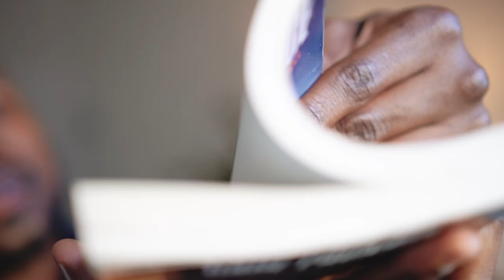How You Know You're Going Through A Spiritual Awakening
All right, let's see where we get to today. Let's go here; there's a highlighted page there. Ooh, okay, I've posted this quote before, I like this one, it's page 138, and it says this is how you know you're going through a spiritual awakening.

"It feels like you've outgrown situations, "friends and behaviors that were once normal "because now they seem toxic to you. "What society has accepted as normal, "is strange to you. "You stop caring about fitting in, "you accept that you were born to stand out, "to build your path."

Now look, when the term spiritual awakening gets used, people have their relationship with that term, so they instantly think of a particular thing.

For me, when I'm saying spiritual awakening, I'm talking about the spirit inside of you, that energy inside of you, and the vibrations inside of you.

Awakening meaning to me, usually just a raising of your vibration or an increased level of awareness of your introspective vibration, so that's what I'm referring to. And I feel like once your vibration rises, at your own pace, while having compassion for your journey, once it rises, you start to look at some of the other things you used to do, and you're just like, "What? "That doesn't make any sense."

Or, you know, maybe you look at your friends, and you see your friends doing the same thing they were doing in high school, and you're, you know, a couple of years past college and you're just like, "Ah, I need some new friends." Can you relate?

So to me, I think that one of the things you have to do is just respect your journey and respect the fact that that spiritual awakening is telling you, "Hey, it's time to try some new things, "it's time to spread your wings, "it's time to see what else is out there in the world cause you've done that already.

 And I just think it's awesome when you listen to yourself and when you're open to that energy. Yeah, that was a good one from the "Care Package" book.

So get in the comments below and let me know what you thought about this one 'cause I know you guys can relate, you know, when your vibration rises and you're looking at your life like, "What the hell am I doing? "Nah, I'm not doing that no more." So, yeah, get in the comments below, let me know what you feel about this one